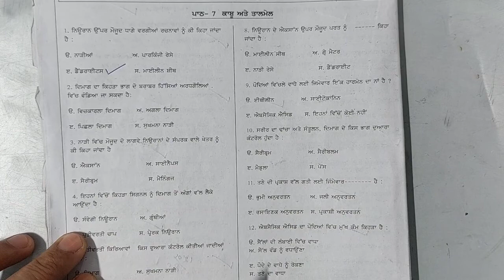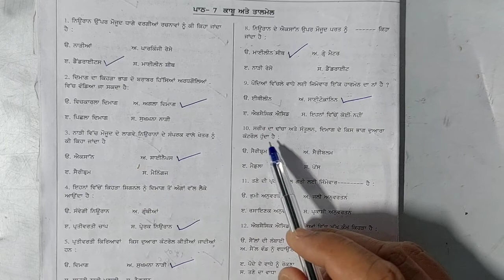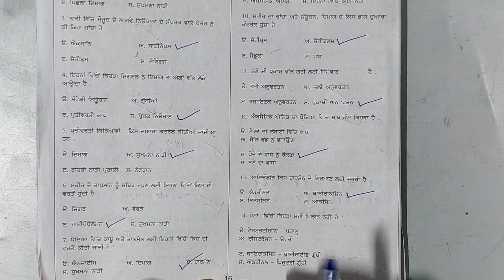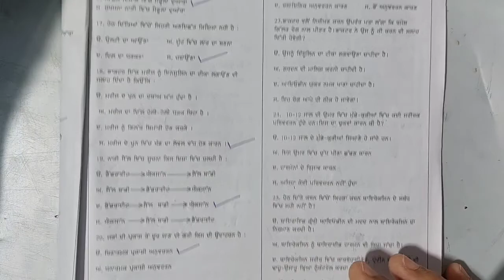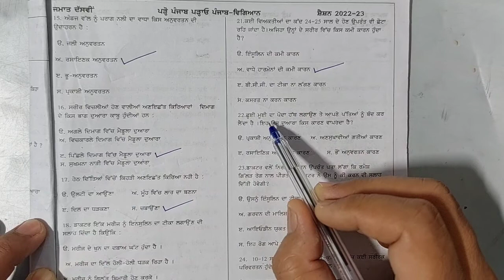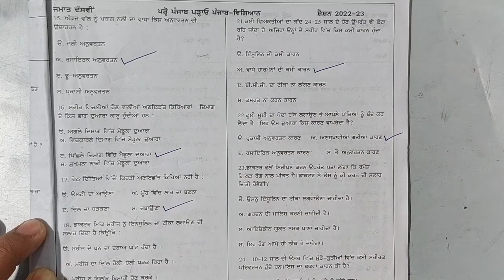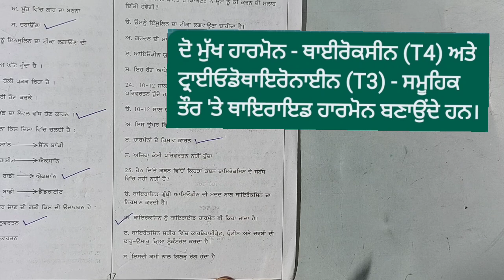Class 10th Science Fully Solved worksheet ( 2022-23 ) ਪਾਠ 7 ਕਾਬੂ ਅਤੇ ਤਾਲਮੇਲ.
In this video we have solved Class 10th  Science  Revision worksheet ( 2022-23 ) ਪਾਠ  7 ਕਾਬੂ ਅਤੇ ਤਾਲਮੇਲ ।